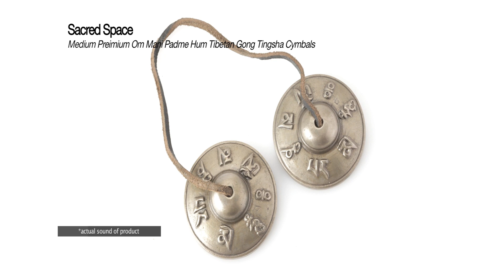Sacred Space ~Med Premium Om Mani Padme Hum Tibetan Gong Tingsha Cymbals | SwimOutlet.com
With a very classic Tibetan design, the Om Padme Hum Tibetan Gong Tingsha Cymbals have a dazzling smooth surface and the Om Mani Padme Hum on each Tingsha. Traditionally used by Tibetan Buddhists to mark the beginning and end of meditation, they are also used by a Buddhist master to bring a student back into focus.

Features
· Penetrating and purposely dissonant sounds.
· Can chime by either slightly tapping them together for a soft sound or holding the leather cord at its center and swinging the chimes together for a louder sound.
· Includes one set of Classic Meditation Tibetan Tingshas.
· Feature Om Mani Padme Hum.

Details
· Material(s): Alloy (Bronze, Iron, Zinc
· Etching/Design: Om Mani Padme Hum
· Dimensions: 2.75" in diameter
· Weight: 310 grams

you can always expect the following

· Fast Shipping

· Widest Selection